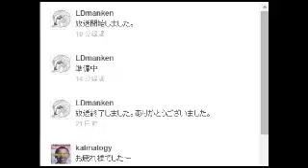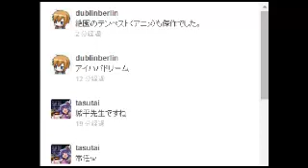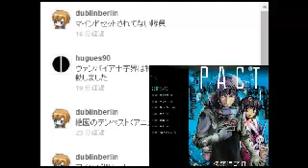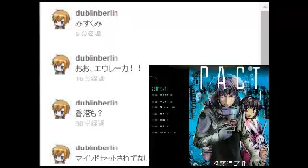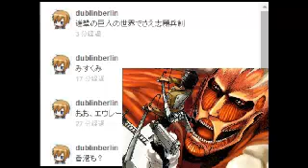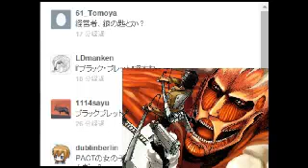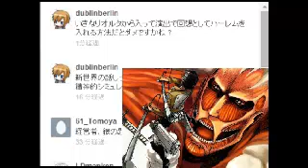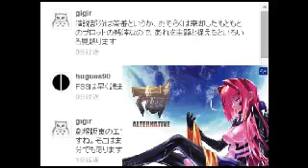物語三昧ラジオ／ＰＡＣＴとセカイと新世界 2014/10/12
参加者（敬称略）：ペトロニウス、海燕、ＬＤ
話題：世界を破滅させる爆弾解除マンガ『ＰＡＣＴ』と『進撃の巨人』の比較を評論しています。